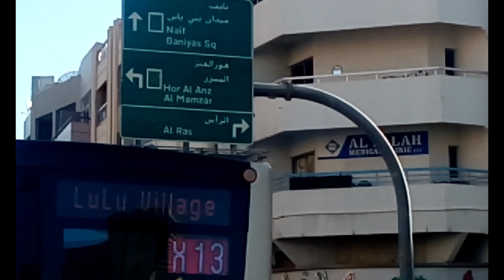துபாயில் தங்கம் விலை குறைவு ஏன் ? || Why gold rate cheap in Dubai Explained in tamil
இந்த வீடியோவில் துபாயில் தங்கம் விலை குறைவாக இருப்பதற்கு காரணமும் இந்தியர்கள் அதிகம் துபாய் நாட்டில் தங்கம் வாங்க மற்ற காரணங்களும் கூறப்பட்டுஉள்ளது ..

உலகிலேயே ஐக்கியஅரப் அமீரகத்தில் தான் தங்கத்தின் விலை குறைவு என்பதும் நம்மில் பலருக்கும் தெரியும் ஆனால் அதன் முழுமையா காரணங்களே இந்த வீடியோ வில் வழக்கப்பட்டுள்ளது ..